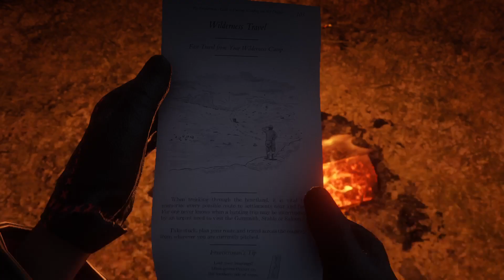How to fix your fast travel from Wilderness Camp (RDOnline)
After installing today's update, the fast travel is not located in the Wilderness Camp.

To reactivate fast travel:
1) Go into your satchel.
2) Open up Documents section.
3) Select Skill Pages.
4) Choose the pamphlet for the Wilderness Travel Skill.
3) Click to read the pamphlet.
4) Fast travel will activate!